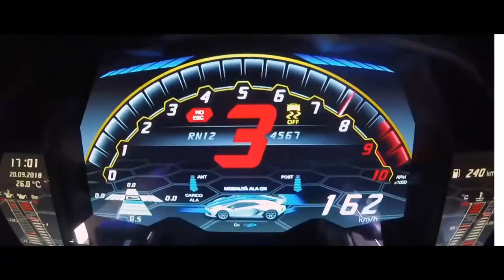WILLHOVA MUSIC GROUP I ALL THREE LAMBOS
WELCOME TO THE OFFICIAL BRAND YOUTUBE CHANNEL OF WILLHOVA MUSIC GROUP.

Willhova Music Group will engage in no transaction which does not benefit all whom it affects. One source for Music Industry.

Please check out our official website now➤ via Willhova Music Group for more details.

WILLHOVA MUSIC GROUP, LLC.
An Independent American Record Label.

We offer: Event Production, Design/Marketing, Branding Services, Music/Film Production, Songs Writing, Video production, Album/Single Producer, Entertainment Management, Beats Productions, Talent Management, Mixing/Mastering & Touring/Concert Promoter.

Shot By: WILLHOVA FILMS, LLC.
➤SCAN QR CODE FOR MORE DETAILS
TO REACH WILLHOVA MUSIC GROUP TEAM YOU CAN:

🔗Official Beat By: WILLHOVA MUSIC GROUP, LLC.🔗
➤This beat is not free. You must purchase a lease or exclusive to use this beat. It is only free for non-profit use. ANY USE of our beats (including leased beats) REQUIRE A CREDIT IN THE TITLE (Prod. By Willhova Music Group) Buy a license on Beatstars or Willhova Music Group website to profit.. There are NO exceptions.